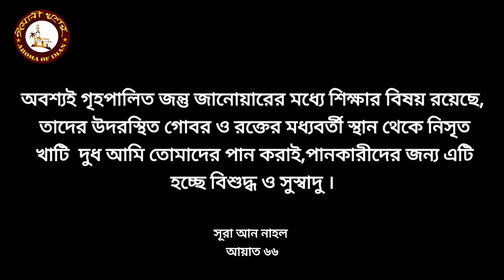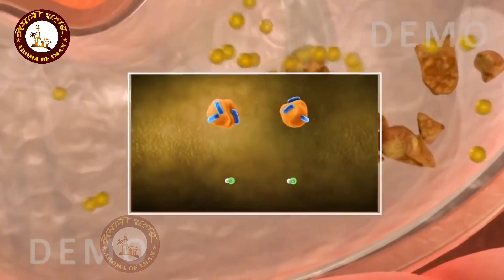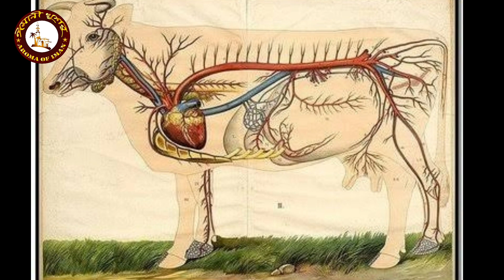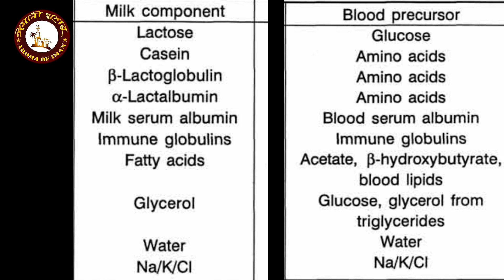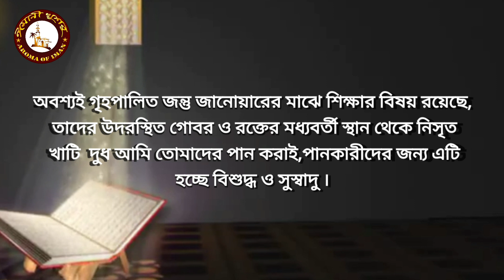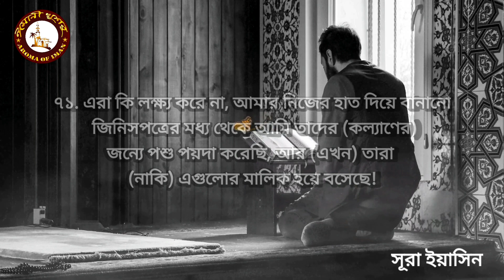গোবর ও রক্তের মাঝ থেকে আসে দুধ! কুরআন বনাম বিজ্ঞান বিস্ময়কর নিদর্শন। সূরা নাহল(আয়াত-৬৬)। ঈমানী খুশবু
আসসালামুয়ালাইকুম।
 আমরা প্রায় ই বিজ্ঞান দিয়ে কুরআনকে ব্যাখ্যা করতে চাই, কখনো সফল হই কখনো ব্যার্থ হই। ব্যার্থ হলে নিজেদের লিমিটেশন স্বীকার করতে চাই না বরং ধর্মকে প্রশ্নবিদ্ধ করতে চাই। ইনশাআল্লাহ আমার এই ক্ষুদ্র জ্ঞান দিয়ে একজন বিজ্ঞান ব্যাকগ্রাউন্ড এর ছাত্র হিসাবে কিছু জিনিস আপনাদের সামনে তুলে ধরার চেষ্টা করব ।
মহান আল্লাহ পবিত্র কুরান এ সুরা আন নাহাল এ ৬৬ নাম্বার আয়াতে বলে দিয়েছেন -' অবশ্যই গৃহপালিত জন্তু জানোয়ারের (এখানে আনআম বলতে উট গরু ভেড়া ও ছাগল) মাঝে শিক্ষার বিষয় রয়েছে, তাদের উদরস্থিত গোবর ও রক্তের মধ্যবর্তী স্থান থেকে নিসৃত খাটি দুধ আমি তোমাদের পান করাই,পানকারীদের জন্য এটি হচ্ছে বিষুদ্ধ ও সুস্বাদু ।'

একবার চিন্তা করুন একটু ভাবুন পবিত্র কোরআন এ ১৪০০ বছর
আগে বর্ণিত এমন বৈজ্ঞানিক সত্য আমরা জানতে পেরেছি এই বিজ্ঞানের উতকর্ষের যুগে এসে।
একটু ভাবুন  জানার চেষ্টা করুন আশা করছি আপনার আমার অন্তরে এই মহগ্রন্থ দাগ কাটতে সক্ষম হবে,  কুরআন কে জানতে আমাদের আরো আগ্রহী করে তুলবে।

কেননা আল্লাহ বিশ্বাসীদের জন্য এই গ্রন্থে নিদর্শন রেখেছেন আর মুত্তাকীদের জন্য পথপ্রদর্শক বানিয়েছেন। আল্লাহ আমাদের কবুল করুন।
ভিডিওর ব্যাপারে যে কোন অভিমত ব্যাক্ত করতে পারেন। আল্লাহ আমাদের ভুলত্রুটিগুল ক্ষমা করুন ।আমিন

A.dizick : physioligy if lactation